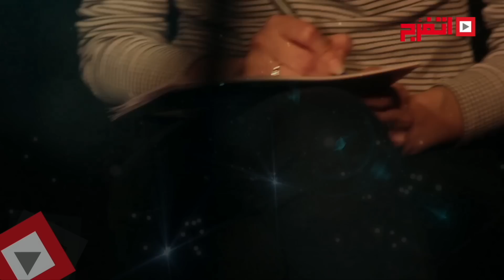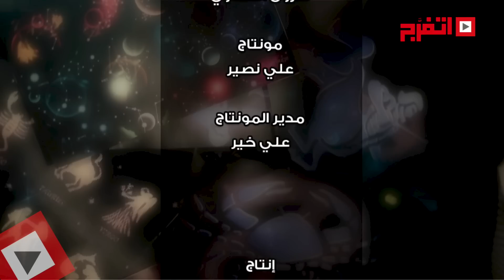اتفرج | حظك والأبراج : توقعات الأبراج اليوم الأثنين 17 يوليو 2017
حظك والأبراج : توقعات الأبراج اليوم الأثنين 17 يوليو 2017
"اتفرج".. عملك برنامج خاص عن الأبراج، ممكن من خلال دقائق بسيطة، تتعرف على حظك اليوم وتعرف حالتك العاطفية وموقفك المهني.. ما تنساش تشوف الحلقة، وكمان ممكن نتفاعل معاك، وتقولنا أنت برج إيه، علشان نقولك من اللى متوافق معاك. ونوعدك هتشوفها كل يوم.